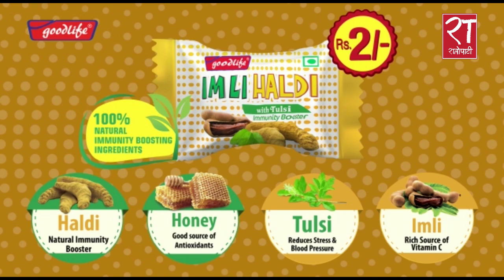पेट्रोलियम पदार्थको अझै मुल्यवृद्धि हुने : नेपाल आयल निगम